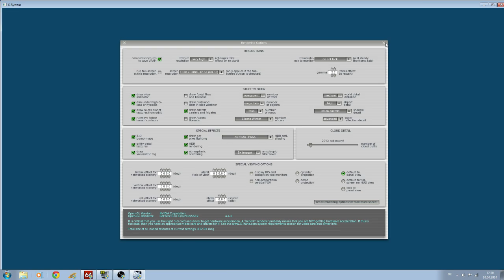X-Plane 10: How to get an ultra realistic look within minutes - 2 / 2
Here I explain how to use a plugin called "dataref editor" to change some settings under the hood of XPX.
I found these tweaks on a forum I frequently visit some months ago, and I want to encourage you to give them a try as well.
Sorry for being and sounding a little rushed, but i actually wanted to create a video of 15minutes max length, but well, that obviously didn´t work... ;-)